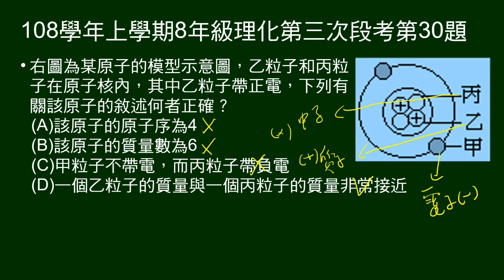108學年上8年級理化三段第30題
原子模型示意圖，乙丙在原子核，乙帶正電。問敘述何者正確。